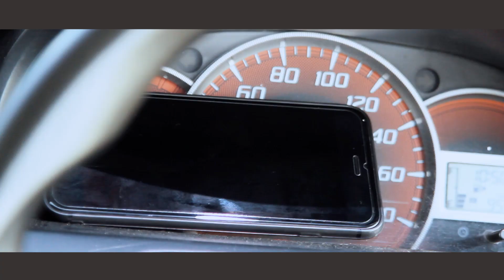Apesss... Akhirnya Kena Razia Polisi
ILM atau Iklan Layanan Masyarakat ini dipersembahkan oleh Satlantas Polres Manokwari-Papua Barat.
Produksi Layar Nusantara Pictures 2018.
Untuk informasi bikin iklan hubungi kami di nomor ini 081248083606